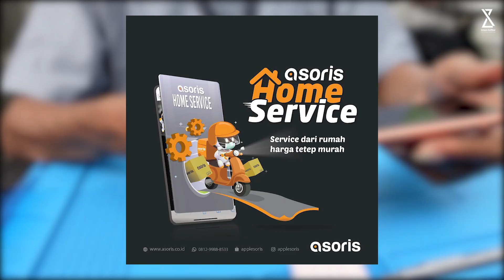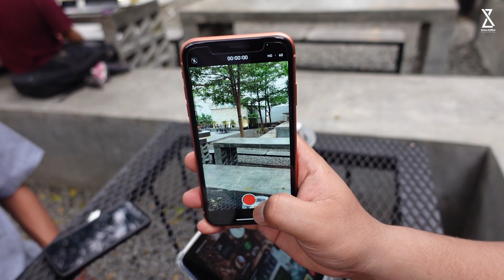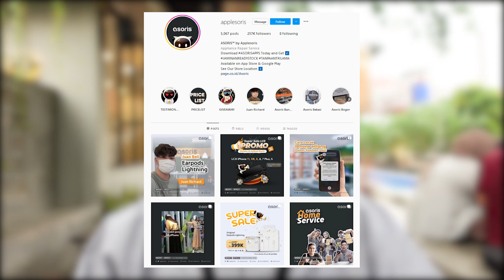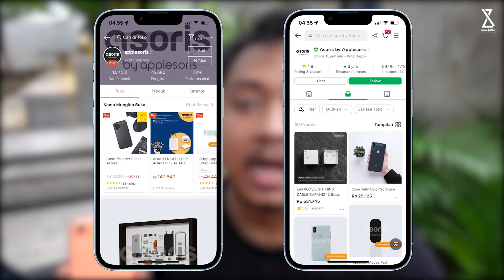Ganti Casing iPhone XR (Housing iPhone), Kaya iPhone Baru !!!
Di video kali ini gue akan sharing Ganti Casing iPhone XR (Housing iPhone), Kaya iPhone Baru !!!
So... simak video ini hingga selesai...

Peralatan Konten yang Digunakan :

4. Tripod Fotopro X-GO HR Chameleon
5. Lighting Godox SL60W atau ini